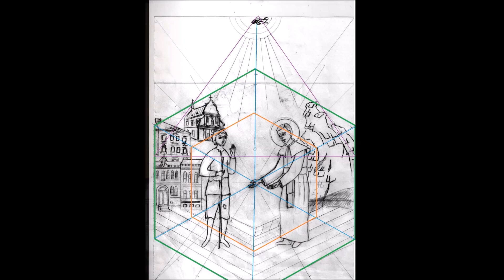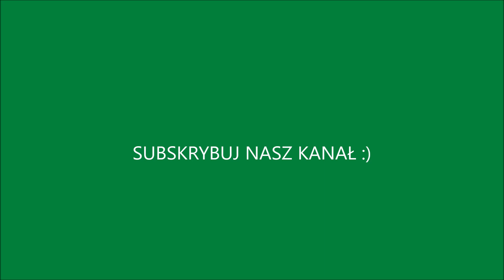Kontemplacja Ikony Świętego Zygmunta - DAR MIŁOSIERDZIA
Ikona - napisana modlitwą i barwą!
Módlmy się za osoby konsekrowane, Józefitki i każdego człowieka, by spotkał BOGA MIŁOSIERDZIA, także poprzez nas.